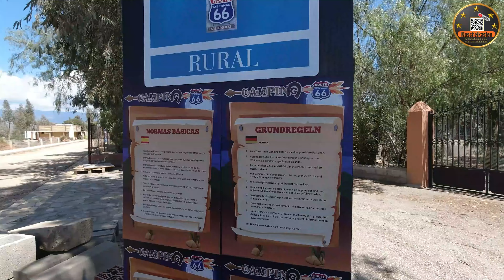🎈😏 Lohnt das❓ Stellplätze Sierra Alhamilla und Route 66 angetestet.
Besuchcht mit uns die Stellplätze Stellplätze Sierra Alhamilla und Route 66.
Gute Unterhaltung wünschen Euch Maria & Michael ❤️ 🙋‍♀️🚍🙋‍♂️